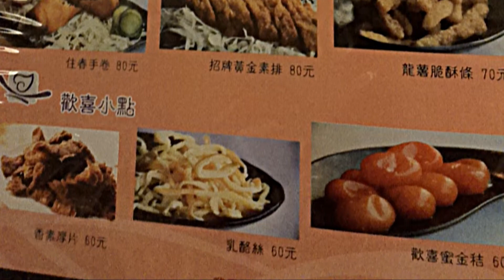歡喜心集餐坊